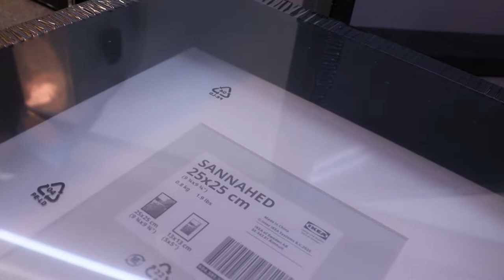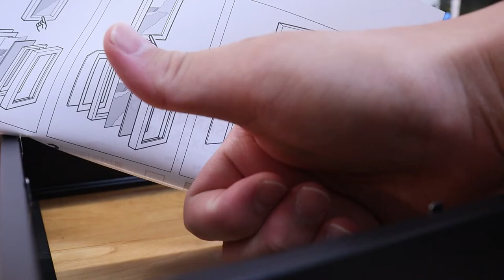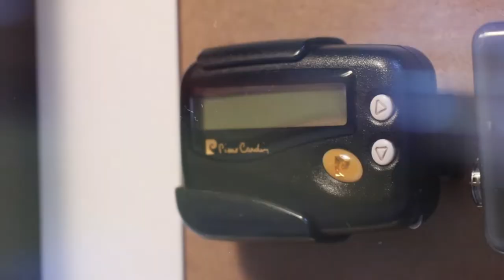用IKEA相框展示老東西 | SANNAHED 相框 | 狗賓動手做 🙌